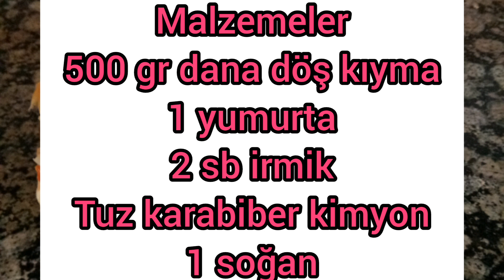Hamburger Köftesi- Ev Yapımı Hamburger Nasıl Yapılır? Köfte Nasıl Yapılır?Anne Köftesi Nasıl Yapılır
COVID-19 evdekal akşamyemeği aksamyemrgi hamburger Hamburger Köftesi- Ev Yapımı Hamburger Nasıl Yapılır? Köfte Nasıl Yapılır?Anne Köftesi Nasıl Yapılır